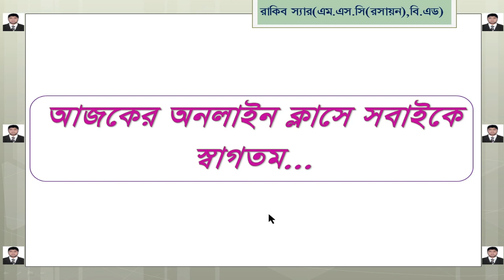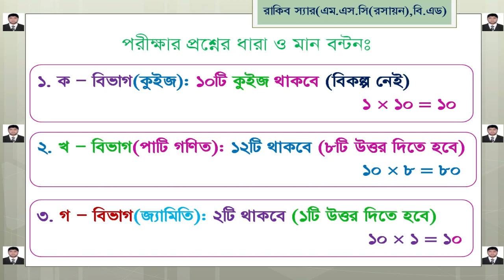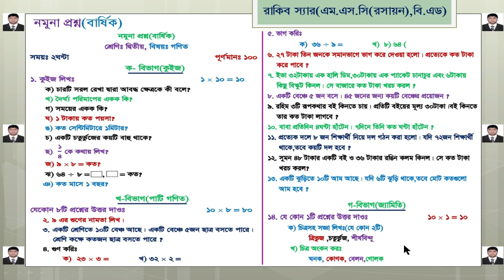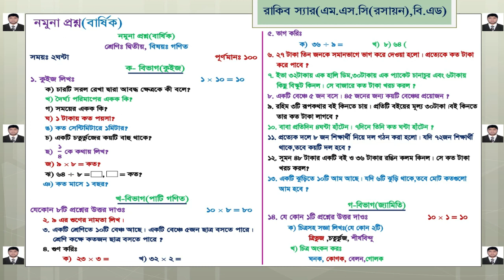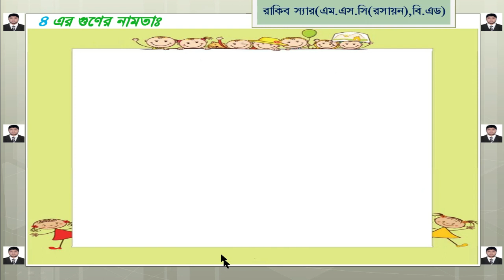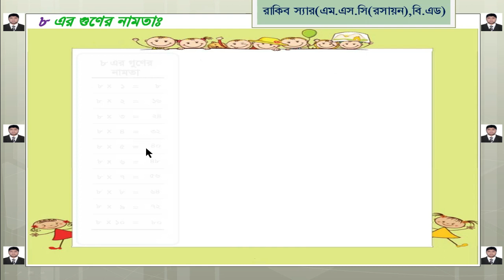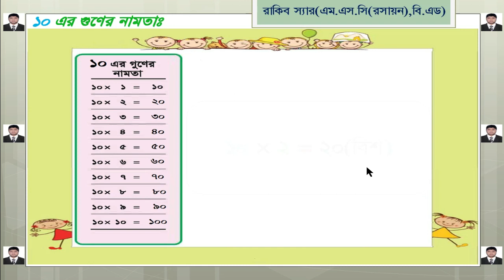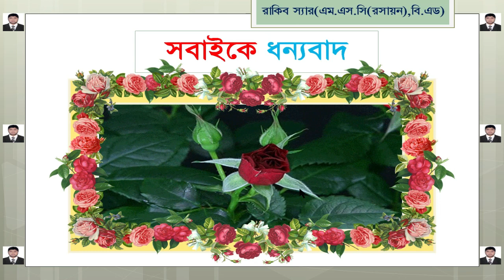দ্বিতীয় শ্রেণির গণিত নমুনা প্রশ্ন এবং গুণের নামতা(*রাকিব স্যারের এক্সক্লুসিভ গণিত ক্লাস*),পাঠদান-১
প্রিয় দ্বিতীয় শ্রেণির ক্ষুদে শিক্ষার্থীরা,

তোমাদের "প্রাথমিক গণিত" বিষয়ের একটি এক্সক্লুসিভ গণিত ক্লাস আপলোড করা হলো..

ক্লাসটি মনোযোগ সহকারে লক্ষ করবে।এই ক্লাসটি দ্বিতীয় শ্রেণির গণিত,পাঠদান-১।ক্লাসের কোন অংশ বুঝতে সমস্যা হলে কমেন্টস্ বক্সে জানাবে।ক্লাস শেষে বাড়ির কাজটি অবশ্যই করবে।

rakibsir2m